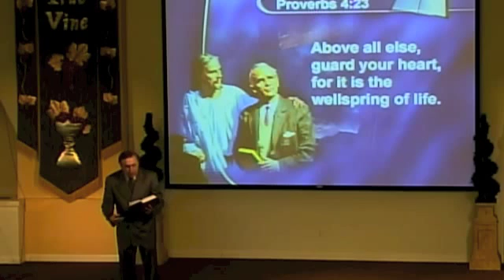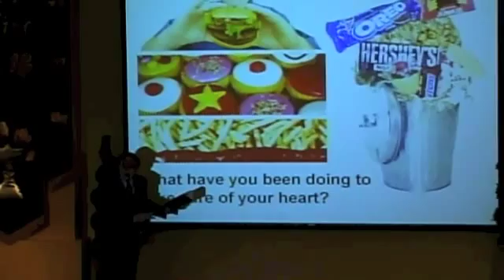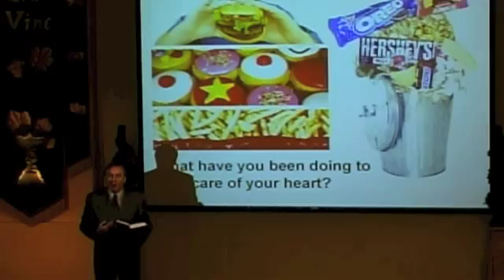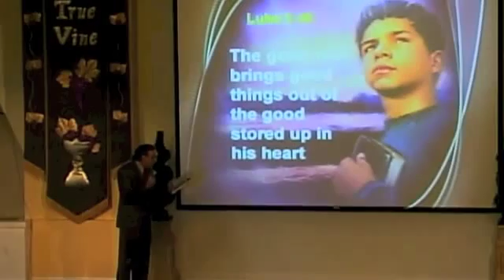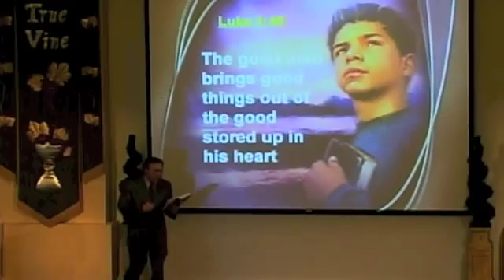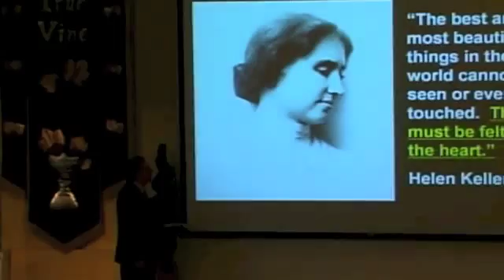2008 3-1 Taking Care of Your Heart -Kieth Noll -Filmed by Harry